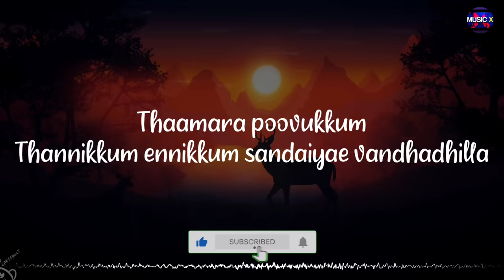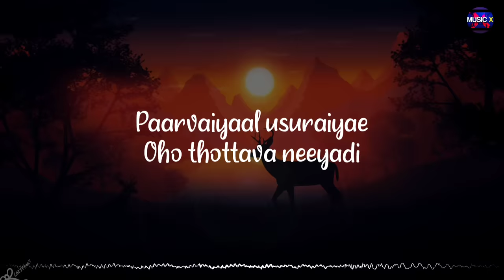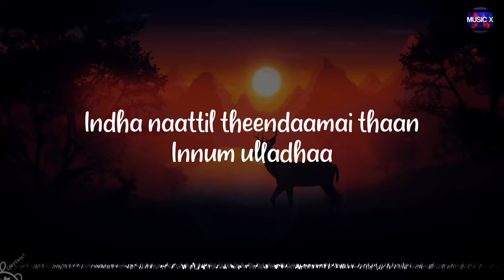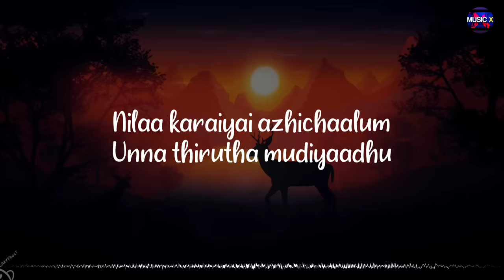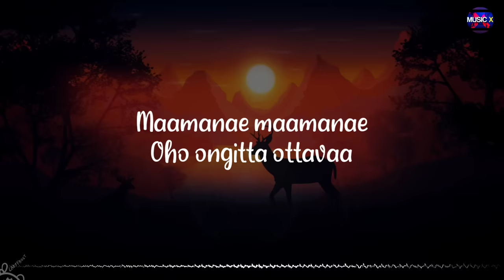Thamarai Poovukum (Lyrics) - LEO [Retro] | @AnirudhOfficial x Vidyasagar | Pasumpon /\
🎶 | Listen and Stream "Thamarai Poovukum" on your favorite music platforms

~Musicx Paradise🖤

🎵Thamarai Poovukum (Lyrics) - LEO [Retro] |  @AnirudhOfficial  x Vidyasagar | Pasumpon /\ @MusicxParadise

Movie/Album: Pasumpon
Singers: Sujatha Mohan x Krishnachandran
Lyrics: Vairamuthu
Music Label: @SonyMusicSouth

Lyrics:

Thaamara poovukkum
Thannikkum ennikkum
Sandaiyae vandhadhilla
Maamana alli nee
Dhaavani pottukka
Machini yaarum illa

Kambangoozhil potta uppu
Kanji ellaam serdhal pola
Kanda podhae indha moonji
Neranju pochu nenjukkulla

Naakkula mookkaiyae
Yehae thottavan naanadi
Paarvaiyaal usuraiyae
Oho thottava neeyadi

Thaamara poovukkum
Thannikkum ennikkum
Sandaiyae vandhadhilla

Maamana alli nee
Dhaavani pottukka
Machini yaarum illa

Aiyaarettu nella pola
Avasaramaa samanja
Aitha maga panjathukku
Aadhaaramaa amanja

Kutti potta poona pola
Kaala chuthi kozhanja
Paavamunnu neevi vittaa
Kallu poda thuninja

Sondhakkaaran naan thaanae
Tthottu paakka koodaadhaa

Kannam thodum kai rendum
Keezhae konjam neelaadhaa

Indha naattil theendaamai thaan
Innum ulladhaa

Vayasukku vandha poo
Oho aasaiyae pesumaa
Vandukkum poovukkum
Oho sandaiyaa sathamaa

Thaamara poovukkum
Thannikkum ennikkum
Sandaiyae vandhadhilla

Maamana alli naan
Dhaavani pottukka
Maalaiyum soodavilla

Kammaakkulla oththa maram
Angae povom maamaa
Kammaa thanni vathum podhu
Thirumbiruvom maamaa

Neechal ellaam solli thaaren
Neeyum konjam vaammaa
Angae ingae kaiyi padum
Solli putten aamaa

Nilaa karaiyai azhichaalum
Unna thirutha mudiyaadhu

Poratti pottu adikkaama
Aamai odu odaiyaadhu

Poga poga maamanukku
Buthi maarudhu

Killavaa allavaa
Oho solladi seiyalaam
Vaettiyaa saelaiyaa
Oho pattimandram vaikkalaam

Thaamara poovukkum
Thannikkum ennikkum
Sandaiyae vandhadhilla

Maamana alli nee
Dhaavani pottukka
Machini yaarum illa

Neranju pochu nenjukkulla

Maamanae maamanae
Oho ongitta ottavaa
Boomikkum vaerukkum
Oho sandaiyaa sathamaa